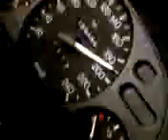ford mondeo 190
ford mondeo 190kmh